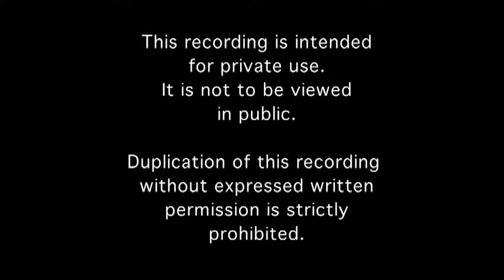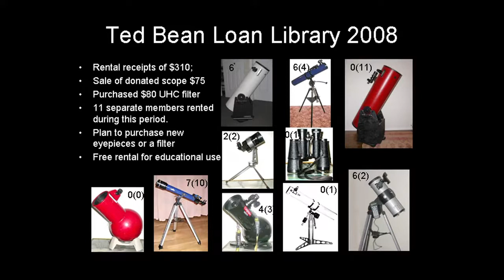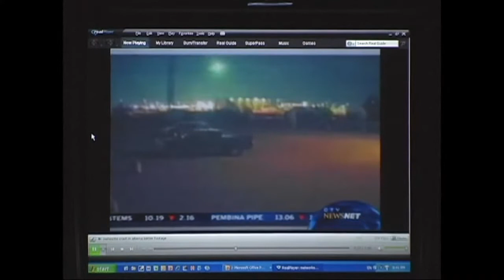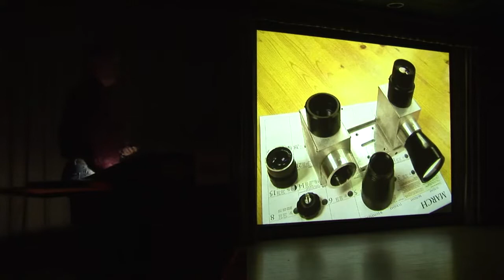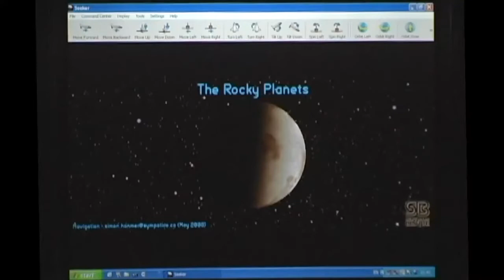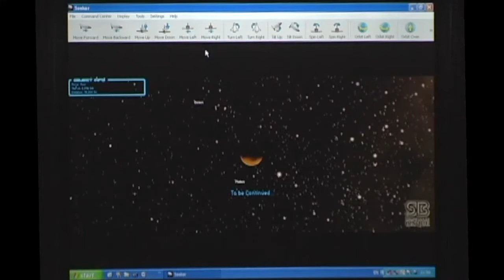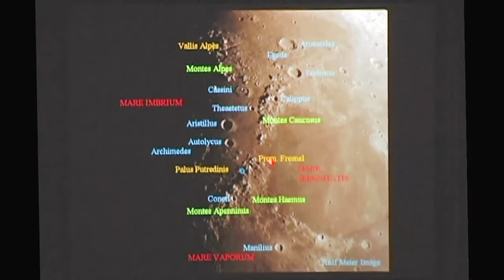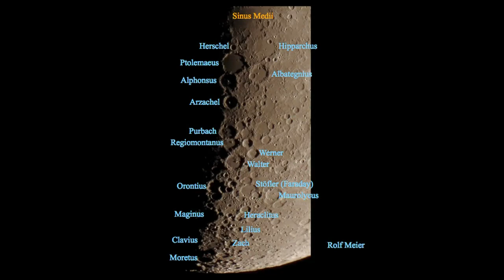RASC Ottawa Centre Monthly and Annual General Meeting 2008-12 December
AGM
News, Ottawa Skies
Gordon Webster – Observing Logs
Glenn LeDrew – Modified Binocular Lenses
Brian McCullough – Special presentation
Break
Simon Hanmer – Tour of the Inner Solar System
Observations
Observing Challenges
Brian McCullough - Retrospective